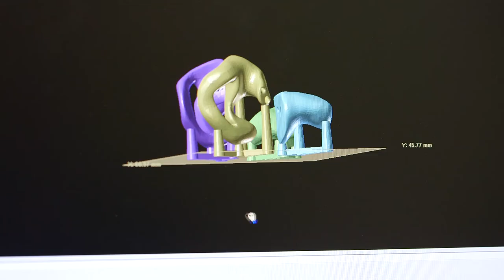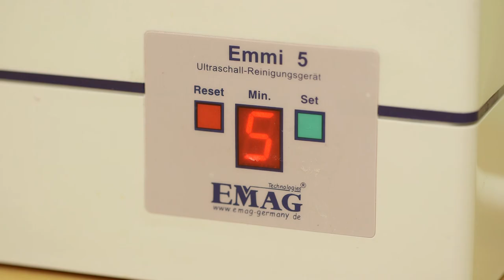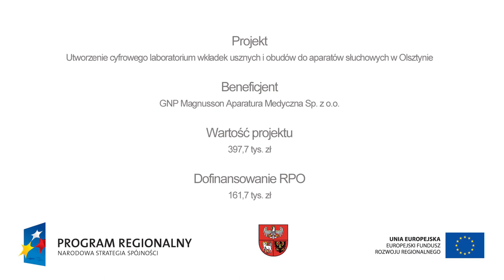Drukowane zatyczki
Film prezentuje projekt "Utworzenie cyfrowego laboratorium wkładek usznych i obudów do aparatów słuchowych w Olsztynie" zrealizowany przez GNP Magnusson Aparatura Medyczna Sp. z o.o. w ramach RPO WiM. Realizacja jest częścią multimedialnej wersji biuletynu Warmia i Mazury.